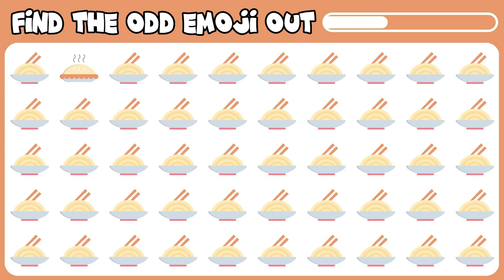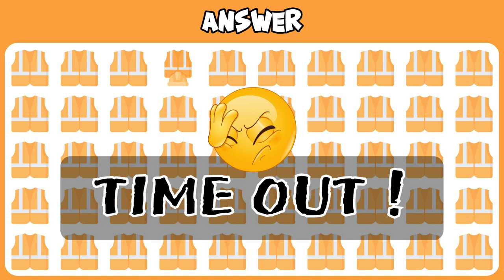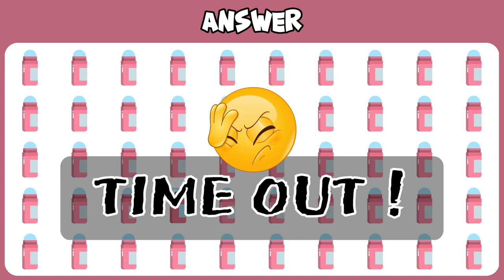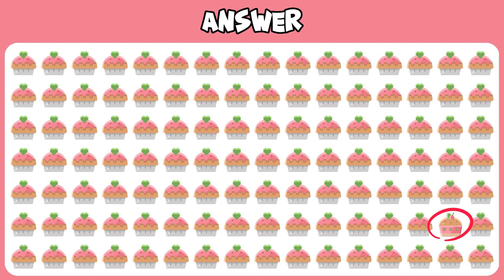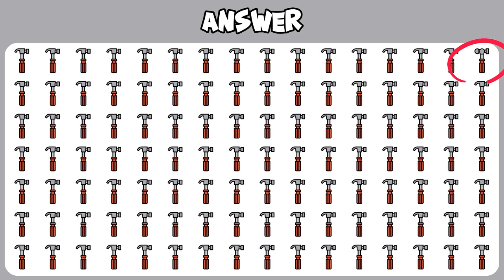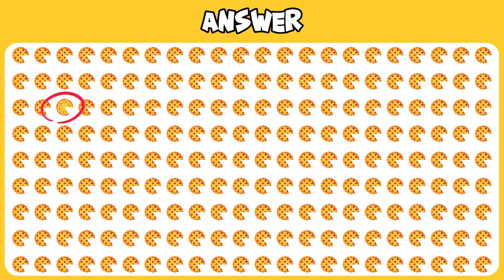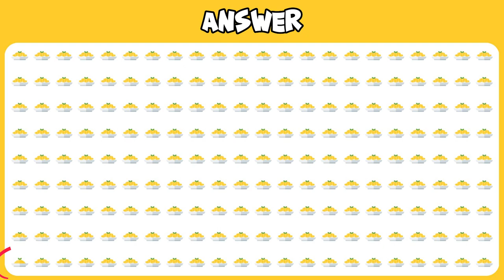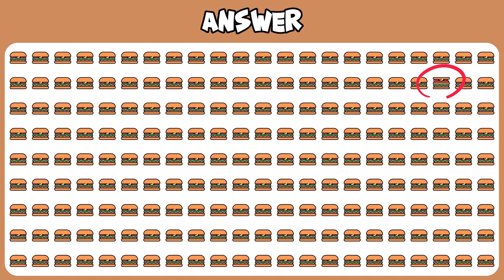FIND THE ODD ONE OUT #21 | KIDS GAME | EMOJI QUIZ | EASY, MEDIUM, HARD